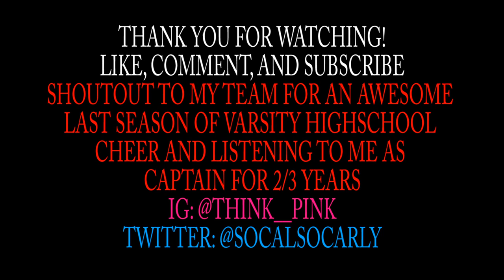FOLLOW ME AROUND | VARSITY CHEER CAPTAIN EDITION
I was on my high school varsity cheer team from sophomore to senior year and captain both junior and senior year. Here are some random clips from a couple games. Hope you enjoyed!